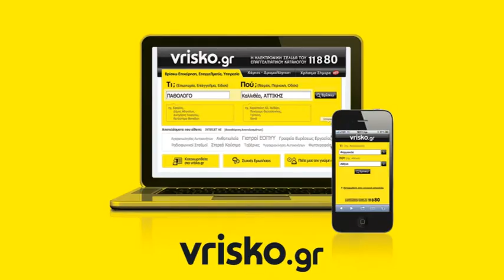Τζάμια & Κρύσταλλα, Βιτρώ EXPRESS GLASS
Η επιχείρηση Express Glass με 25ετή πείρα είναι σε θέση να καλύψει όλες τις ανάγκες σας. Τα τελευταία 25 χρόνια εξειδικεύεται στον τομέα της τεχνικής μεθόδου Fusing (χειροποίητη διακόσμηση του γυαλιού). Εργαστήριο: Αγ. Πέτρου 22, Περιστέρι. Αποθήκη: Καρδίτσης 8, Περιστέρι.